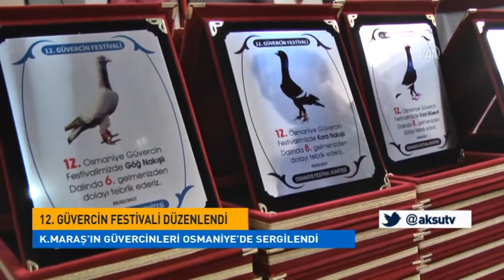K.Maraş’ın Güvercinleri Osmaniye’de Sergilendi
Osmaniye'de Güvercin Severler Derneği Tarafından Düzenlenen 12. Güvercin Festivali Düzenlendi.